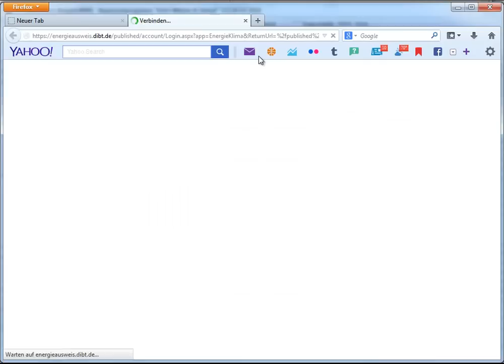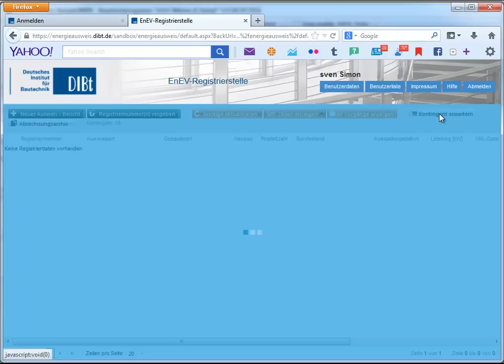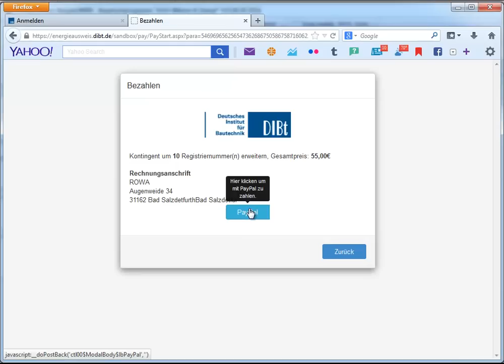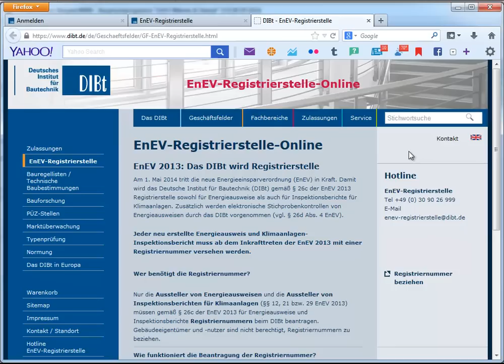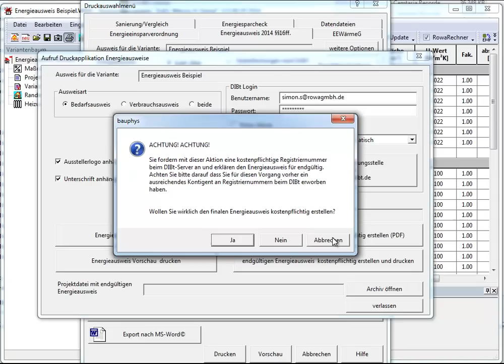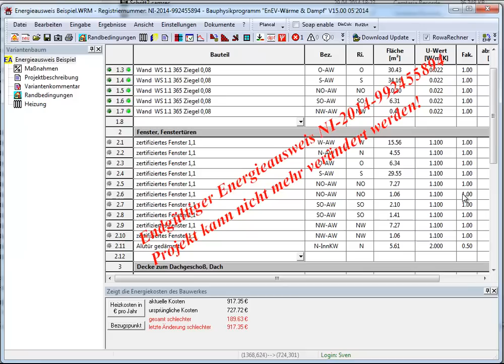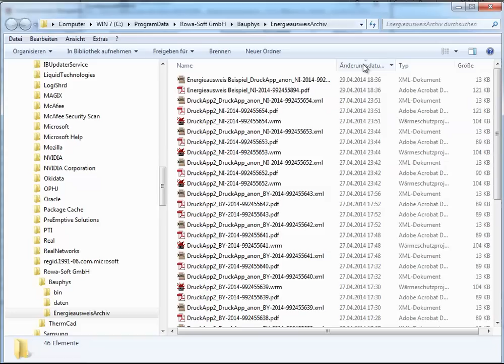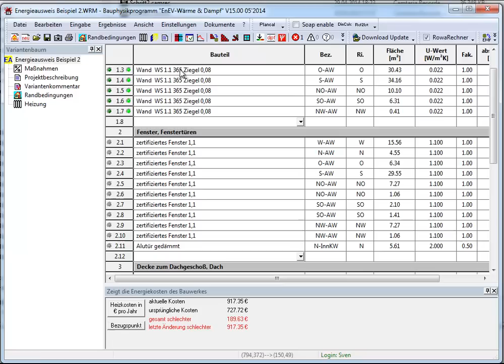Erstellung von Energieausweisen nach EnEV 2014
In diesem Video erklären wir Ihnen

- wie Sie sich bei der Registrierungsstelle des DIBT anmelden

- wie Sie bei der Registrierungsstelle Registriernummern erwerben

- und wie Sie in EnEV Wärme & Dampf einen Energieausweis nach EnEV 2014 registrieren